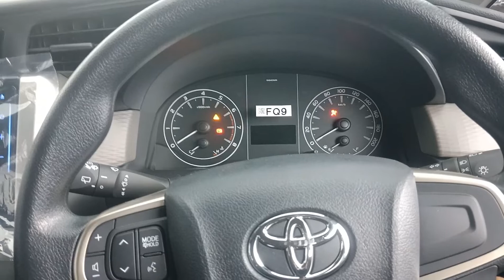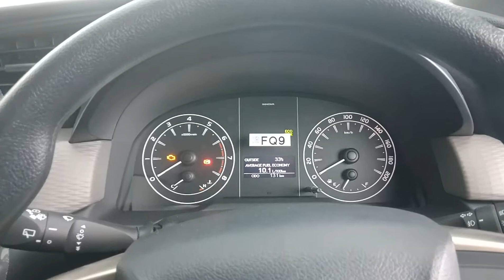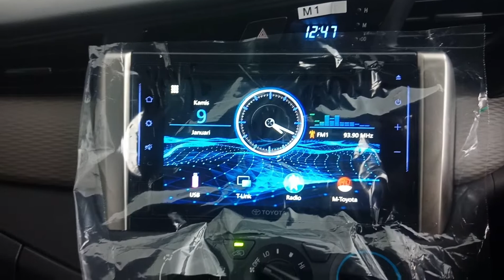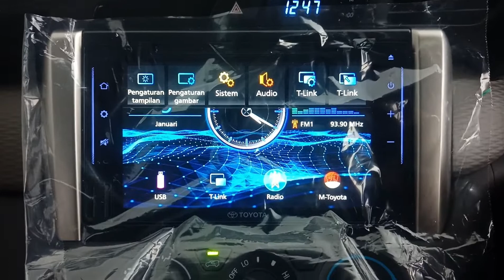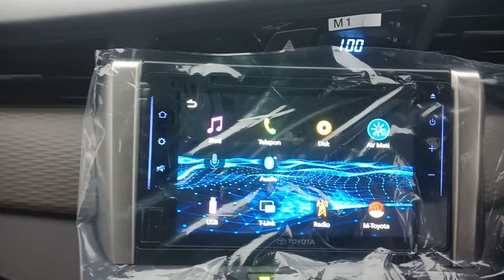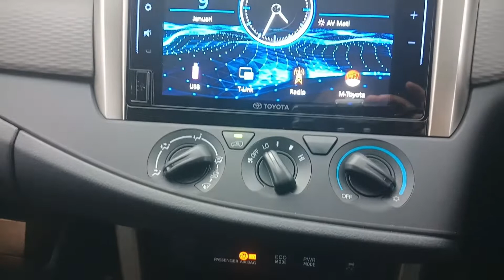Innova Reborn Terbaru 2020 || Facelift dengan tampilan menawa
hai vidio ini menjelasakan Innova Reborn Terbaru 2020 || Facelift dengan tampilan menawa dan mengenal fitur dan facelift terbaru innova lebih dekat